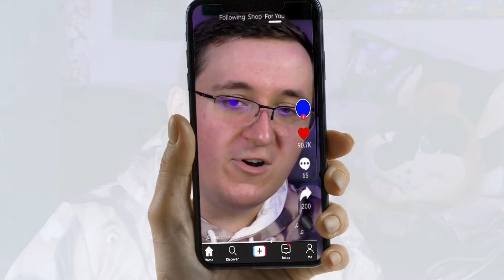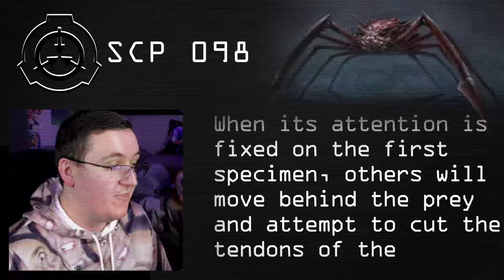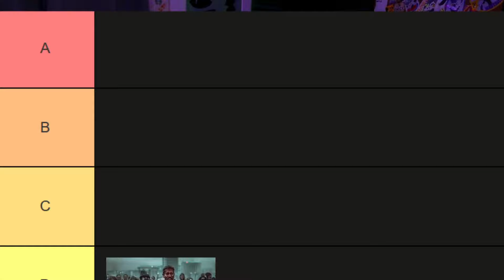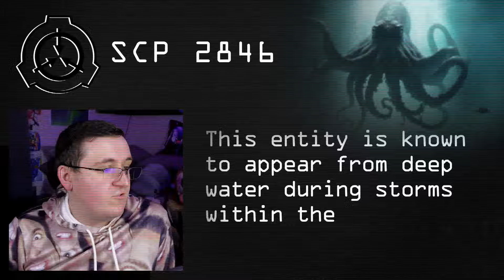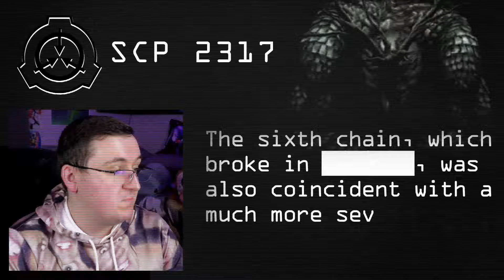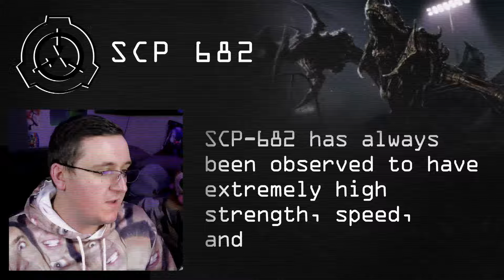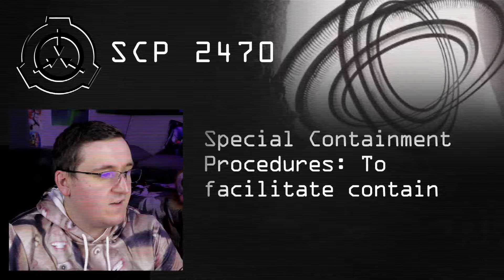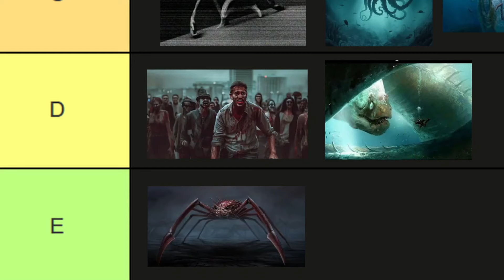The Most DANGEROUS SCPs (According to a TikTok)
Beta make a video that isn't about one single TikTok challenge failed!

💠 Demon Deer, protogen2248, Austin Cook, Vortex, Felix The Wild Dog, Fox Adventures, John Collins, Kohana Coyote, Lance, Matthew Miszewski, Midnight, MrMusen, Nathan Tompkins and Prince Spyro